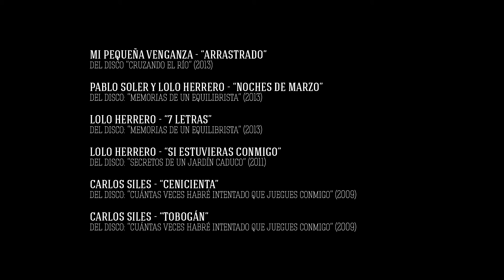REEL Videoclips 2014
Reel de los videoclips realizados y editados hasta Junio 2014.

Reel with the music clips I have directed and edited till June 2014